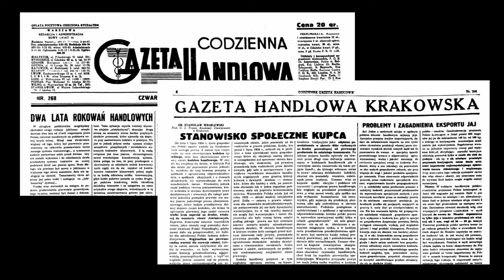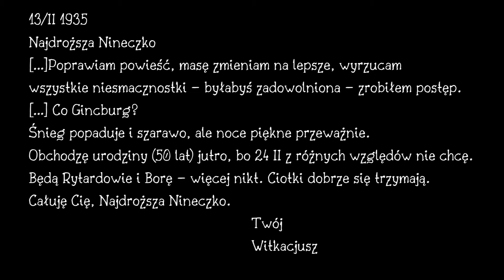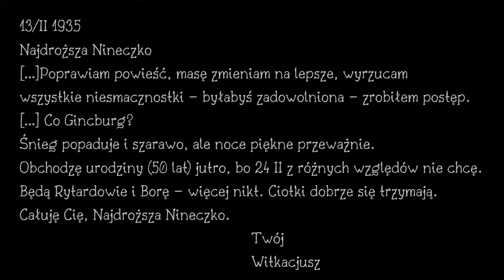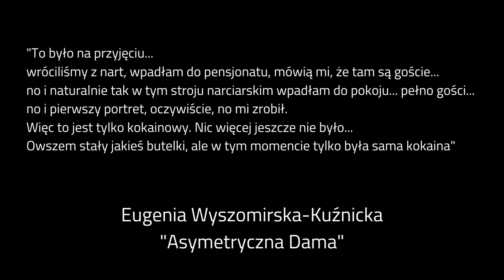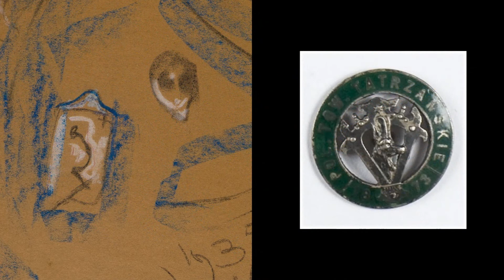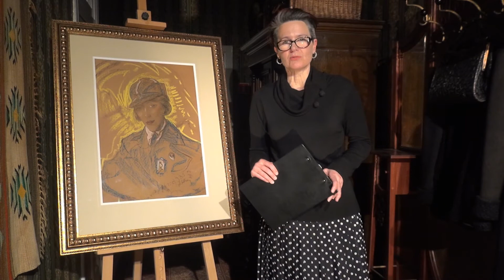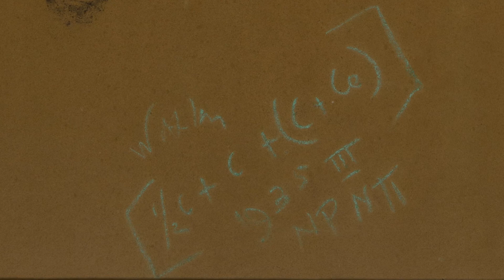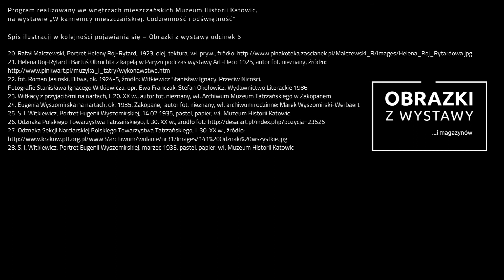Obrazki z wystawy... i magazynów #5 "50. Urodziny"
Pani Natalia Kruszyna opowiada dzisiaj o tym jak Witkacy świętował swoje 50. urodziny. Z kim je spędził i jaki portret (a może portrety) autorstwa Witkacego w tym czasie powstał.

Scenariusz i prowadzenie: Natalia Kruszyna
Kamera i montaż: Jakub Mann
Oświetlenie: Izabela Mikrut